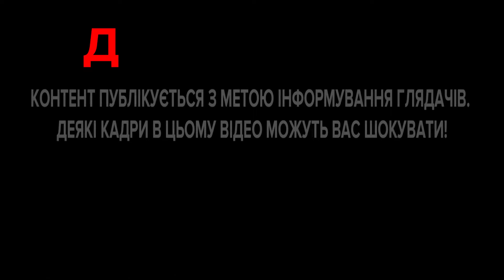💥КРИВОРУКАЯ рОССИЯ СТРОИТ "КРЫШУ" | Бумеранг Бандери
Сурові методи виховання! Росіян закликають відмовитися від пестливих слів. Не вписуються до "традиційних цінностей". Зайчики нечемні? Російські вчительки навчать "гарних" манер! А поки "вчать", на школярів падають стелі...

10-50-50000 - будь-яка сума має значення.

Разом переможемо!
Слава Україні!